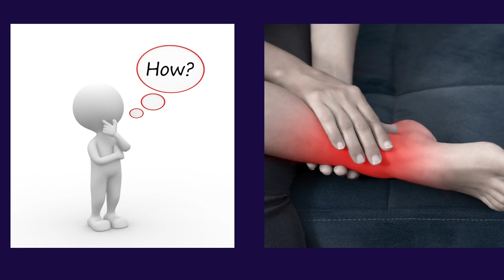Ankle Pain WHAT TO DO?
There are lots of causes of ankle pain. You can usually ease the pain yourself. But see a doctor if the pain does not improve. The best painkillers to take are insoles and pads for your shoes. If you have severe ankle pain, go to an urgent care centre or A & E.